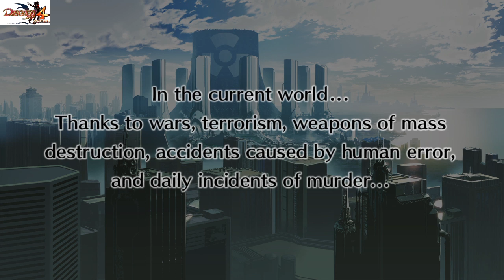Disgaea 4 Complete+ Demo. Chapter 1 Part 1.